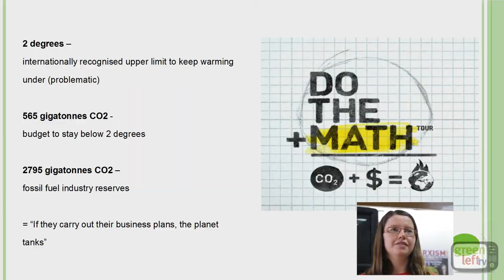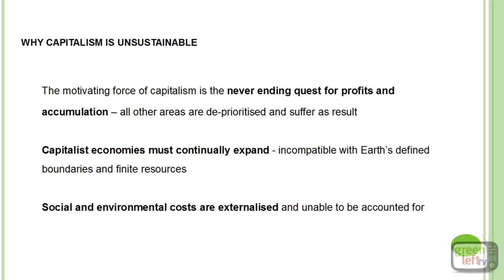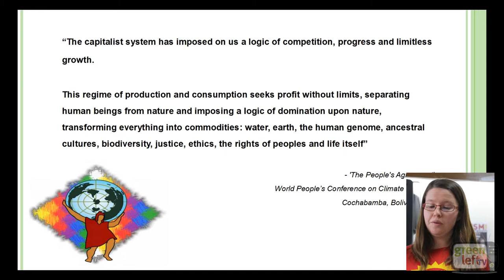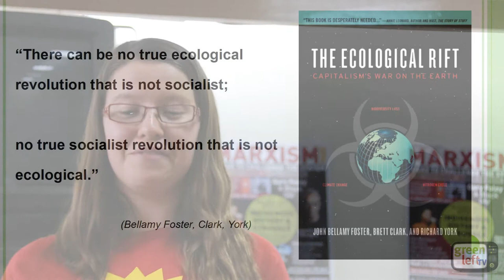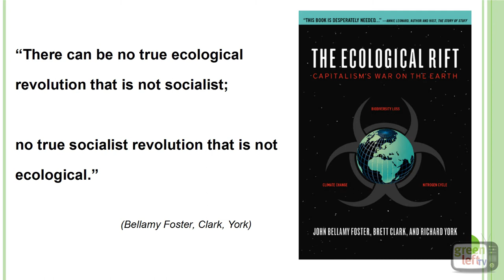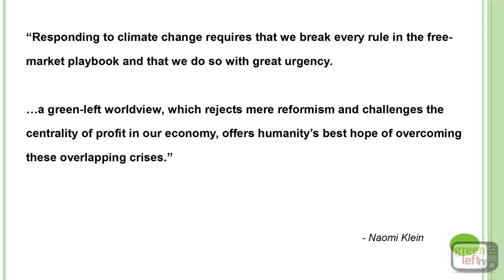Gemma Weedall: Why the Market can't fix the climate crisis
Socialist Alliance member Gemma Weedall speaking at the Marxism2014 conference at a session on "Why the market can't fix the environment".

Further Reading:
'How to make an Ecosocialist Revoltuion', Ian Angus, 2011

'What Every Environmentalist Needs To Know about Capitalism: A Citizen's Guide to Capitalism and the Environment', John Bellamy Foster & Fred Magdoff, 2011

'The Ecological Rift: Capitalism's War on the Earth' John Bellamy Foster, Brett Clark & Richard York, 2010

'The Ecological Revolution: Making Peace with the Planet', John Bellamy Foster, 2009

'Capitalism vs The Climate', Naomi Klein, The Nation, 28 Nov 2011

'If The Climate Were A Bank, It Would Have Already Been Saved: Latin America Vs Imperialism At The Copenhagen Climate Summit', Fidel Castro, Hugo Chavez et al,  2010

'Too Many People: Population, Immigration & the Environmental Crisis', Simon Butler & Ian Angus, 2011